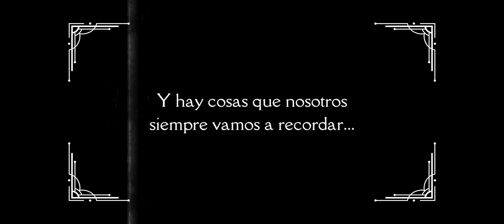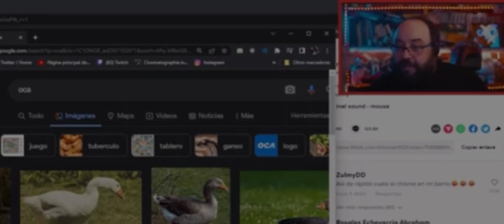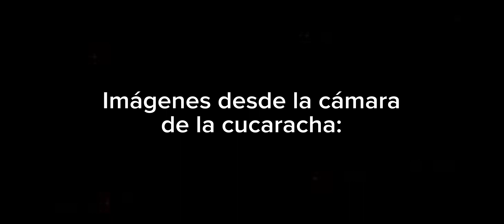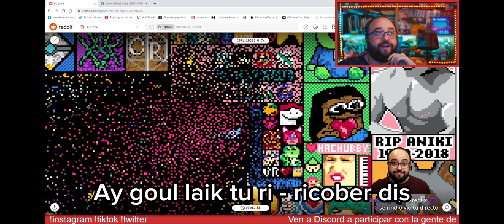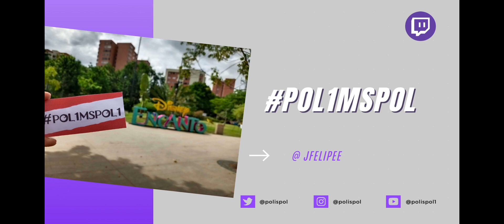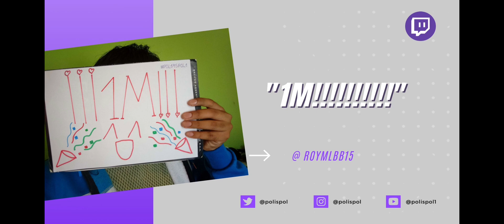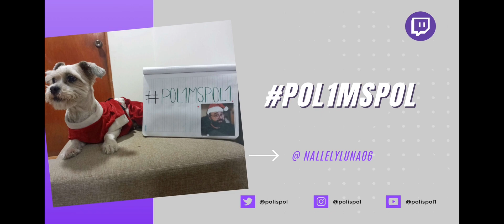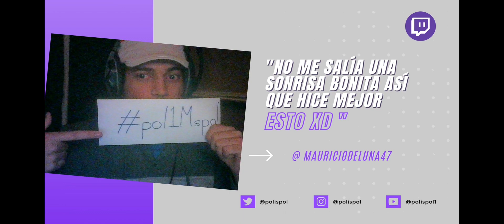El resumen del millón.